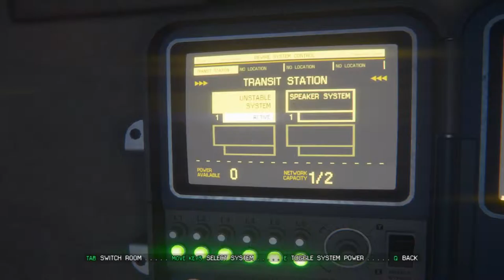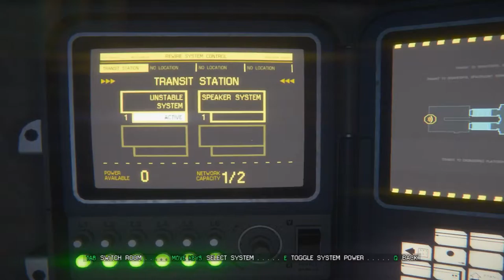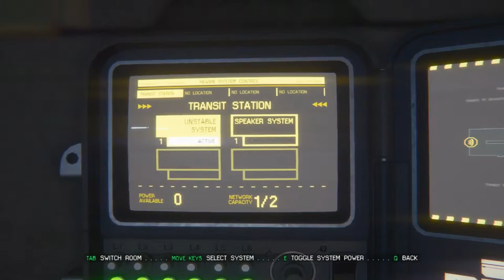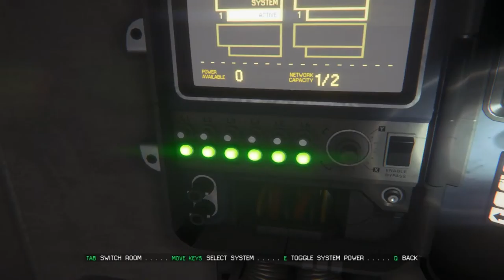Alien: Isolation - Epizoda 3 - Ode Stef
-Procesor: AMD FX-Series X8 8350
 -Grafička: Sapphire R9 270X Toxic
 -RAM: Kingston DDR3 2x8GB HyperX Beast